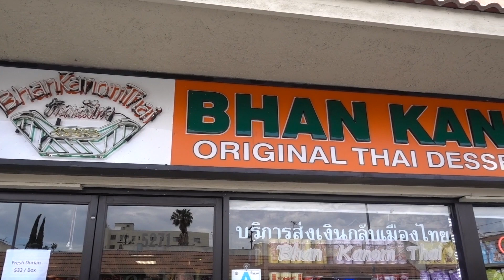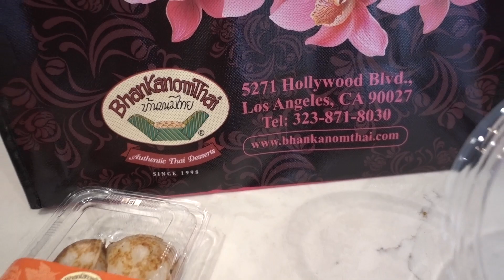THAI MARKET VLOG | Thai Desserts | Eat with Me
Hey everyone!

I've been watching my favorite ASMR person named SAS and she recently when to Thailand and had all these delicious looking sweets. I was dying to try them so I went to pick some up.
There is a little area in Hollywood that has a bunch of Thai restaurants and markets.

Socials-